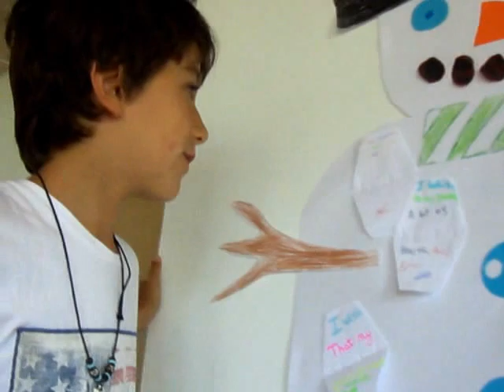Forenex Palma 2Q jul 2012 Beth snowman wishes.MP4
Beth's class describes their wall of wishes.